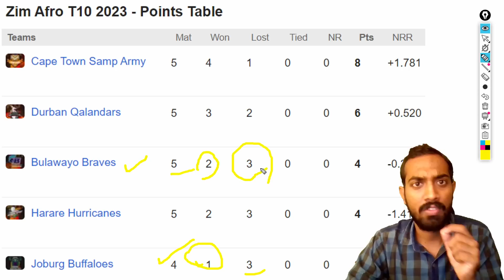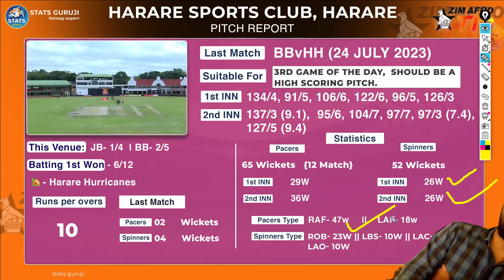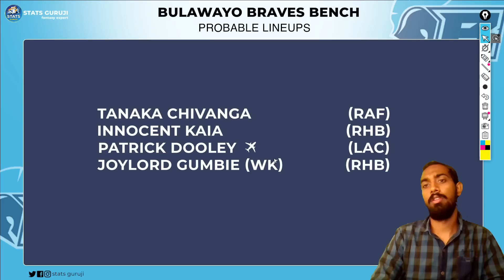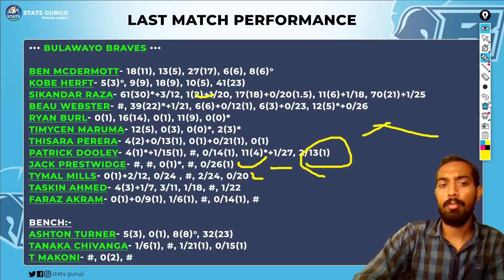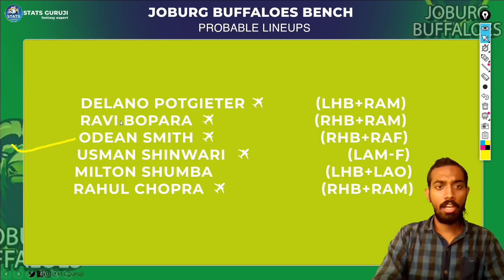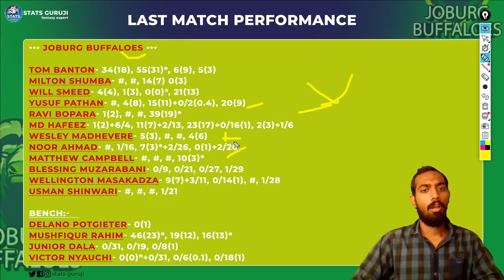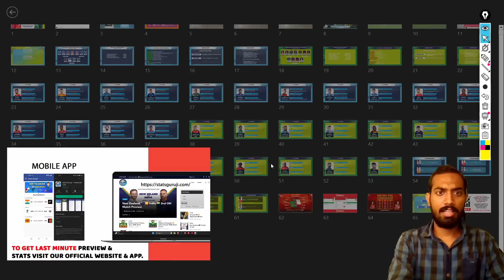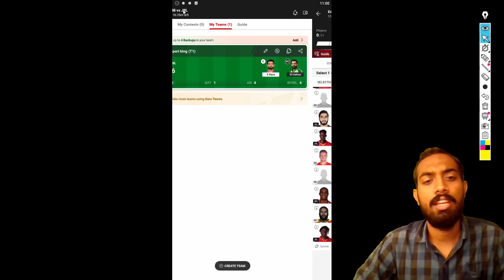BB vs JBL Dream11, BB vs JBL Dream11 Prediction, Bulawayo Braves vs Joburg Buffaloes, ZimAfro T10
BB vs JBL pitch report
Harare Sports Club, Harare
Harare Sports Club, Harare Pitch Report
Harare Sports Club Pitch Report
Harare Pitch Report
CTSA vs DB dream11 team today
CTSA vs DB today match pitch report
CTSA vs DB dream11 prediction today match
CTSA vs DB today match prediction
CTSA vs DB 2023
CTSA vs DB 2023 highlights
CTSA vs DB dream11 analysis
CTSA vs DB best dream11 team
CTSA vs DB dream11 team prediction
CTSA vs DB playing 11
CTSA vs DB 2023 playing 11
CTSA vs DB T20 blast playing 11
CTSA vs DB head to head
CTSA vs DB live score
CTSA vs DB live match
CTSA vs DB
CTSA vs DB match prediction
CTSA vs DB head to head record
CTSA vs DB last match scorecard
CTSA vs DB Live
CTSA vs DB playing 11 2023
CTSA vs DB highlights
CTSA vs DB playing11 2023
CTSA vs DB dream11 Team prediction preview
Cape Town Samp Army vs Durban Qalandars
Cape Town Samp Army vs Durban Qalandars Dream11 Prediction
Cape Town Samp Army vs Durban Qalandars Prediction
Cape Town Samp Army vs Durban Qalandars 2023
Cape Town Samp Army vs Durban Qalandars Live
Cape Town Samp Army vs Durban Qalandars Live Stream
Cape Town Samp Army vs Durban Qalandars Match Prediction
Cape Town Samp Army vs Durban Qalandars Highlights

zim afro t10 league 2023,zim afro t10 2023,zim afro t10,zim afro t10 league,zim afro t10 players,zim afro t10 teams,zim afro t10 league squad,zim afro t10 league 2023 all team full squad
zim afro t10 league,zimbabwe t10 league,lahore qalandars,durban qalandars,zim afro t10 league start date,zim afro t10 league 2023 all team squad,zim afro t10 2023 schedule,new cricket league 2021,biggest party in sport

1. This analysis is based on my

2. Dream11 takes great care to comply with all central and state legislation in India to ensure that  users are fully protected. Every contest on the platform is carefully designed to comply with applicable statutes and regulations in India.